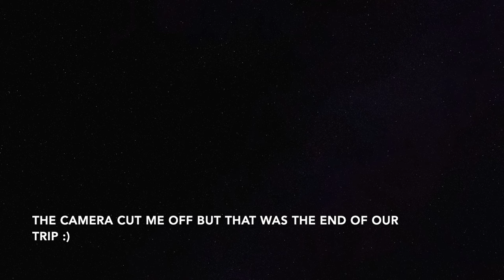LOTS OF FOOD, DRINKS & SUN BATHING | Mallorca Holiday Day 3, 4 & 5